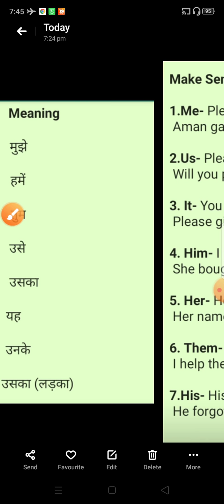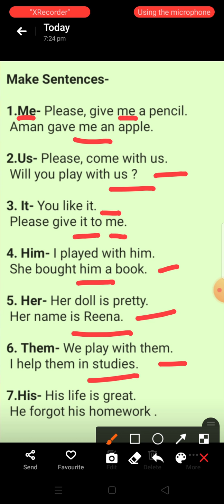Class-2//Subject-English Grammar//Chapter-11(Me,Us,You, Him, Her, It, Them